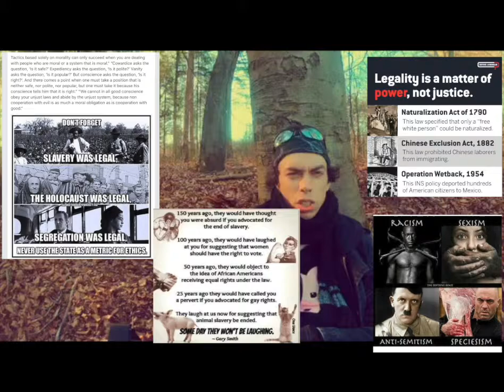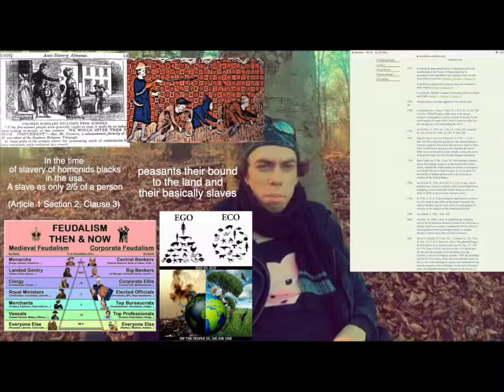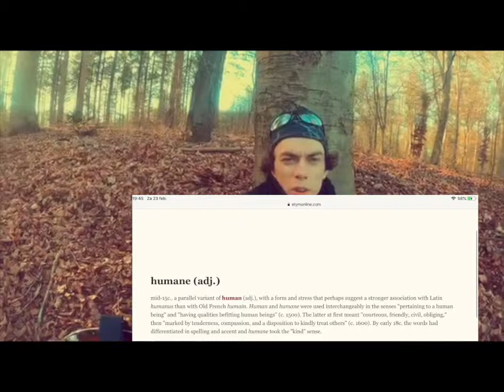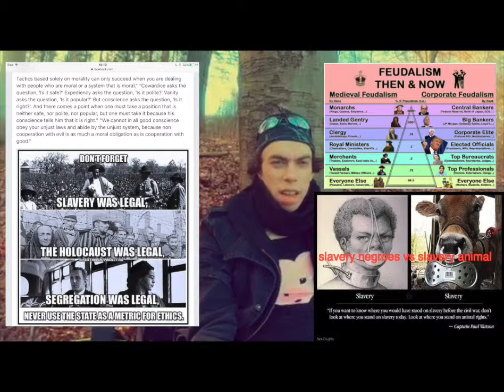this is the thing people say that piss me the most off.!!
the thing people say that piss me the most off you say when people say that I don't can do something because it is illegal not because they give a good reason.
 why I should not do something and treat me like if I am stupid

I am not a fan of Rules specific when rules are stupid make no sense or arrogance or made up to control others. or me.'
never use appeal to status Quo fallacies of me
they have the be and are extremely psychotic rules or laws

slavery was law apartheid was law. Holocaust was legal
Japanese American Forced work camps 1943 to 1946 was legal
child marriage is legal in 100 countries around the world

law is a symbol of might [power} not of right

I have a big problem with authority figures specific when they are not worthy of respect

 When the Constitution was first enacted, in the usa
 only land-owning, slave-owning,
white men of European descent were protected. Blacks,
 Natives, women and many others were conveniently excluded.

and very similar things were happening in Europe
peasants wheir tied to the land where their worked and they could not leave without the landlord permission in many cases.'

laws How  protect Slave owners from persecution
In the time
 of slavery of homonids blacks
 in the usa.
 A slave as only 2/5 of a person

(Article 1 Section 2, Clause 3)

Landlords and peasants
peasants their bound to the land and their their basically slaves

Before the  18th to 19th century the word human and humane where interchangeable
And this is only changed for anthropocentric Political reasons

In Atheense

The birthplace of democracy.

Only 10 to 20% of the people can vote.

mostly the rich and people
 who have served in the military